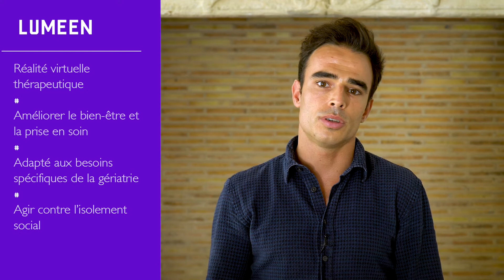Présentation de la start-up Lumeen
Faites connaissance avec Lumeen, start-up de la troisième promotion de l'Incubateur du patrimoine lancé par le Centre des monuments nationaux